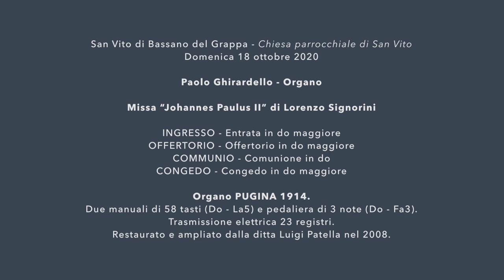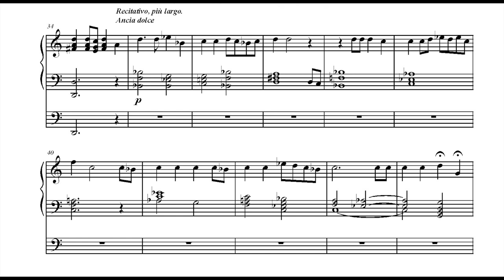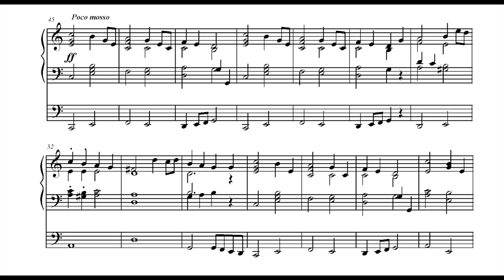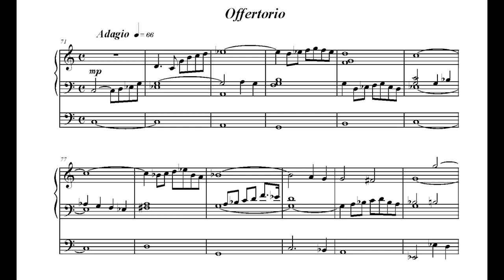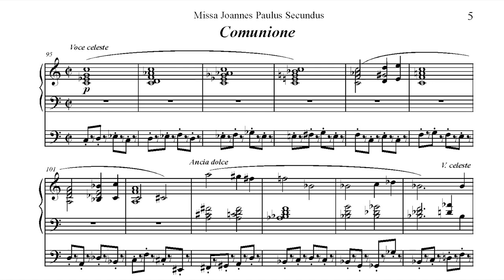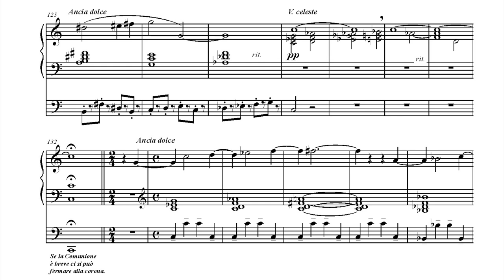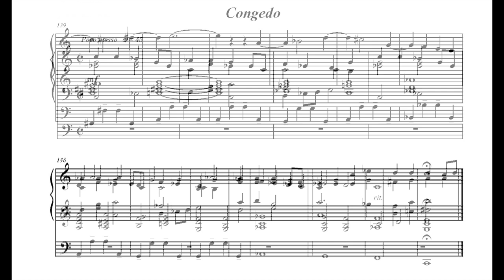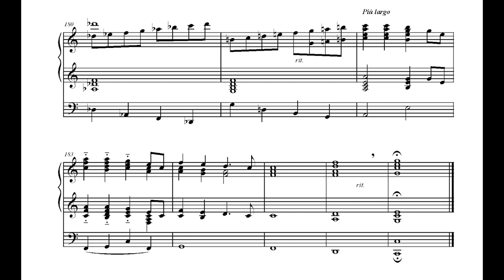Orgelmesse 2020 - Missa “Johannes Paulus II” di L. Signorini. Organista: Paolo Ghirardello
San Vito di Bassano del Grappa - Chiesa parrocchiale di San Vito

Paolo Ghirardello - Organo

Missa “Joannes Paulus II” di Lorenzo Signorini

INGRESSO - Entrata in do maggiore
OFFERTORIO - Offertorio in do maggiore
COMMUNIO - Comunione in do
CONGEDO - Congedo in do maggiore

Organo PUGINA 1914.
Due manuali di 58 tasti (Do - La5) e pedaliera di 30 note (Do - Fa3). Trasmissione elettrica 23 registri.
Restaurato e ampliato dalla ditta Luigi Patella nel 2008.